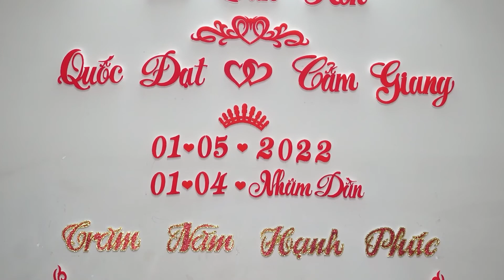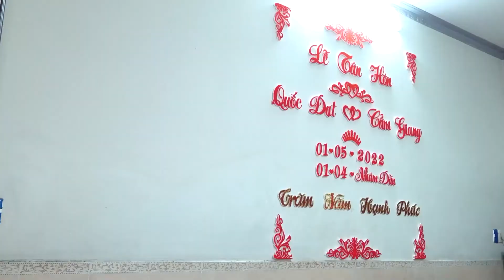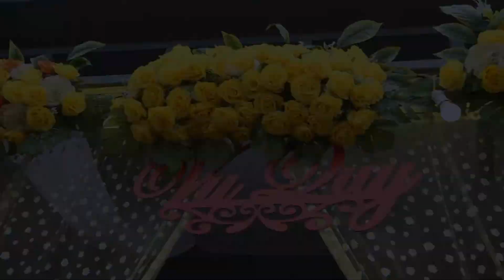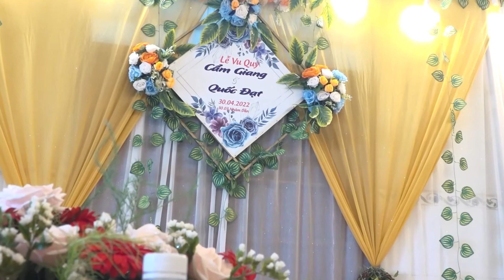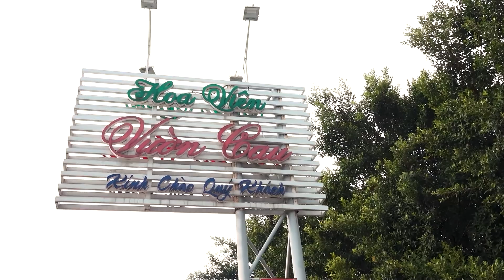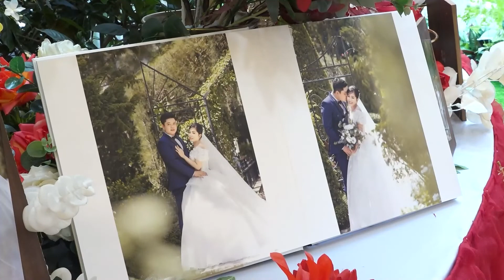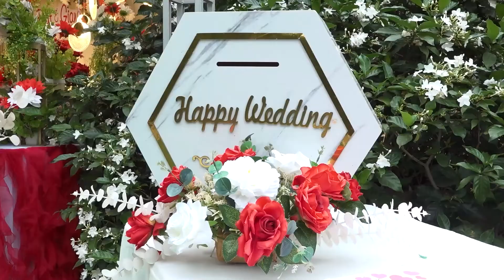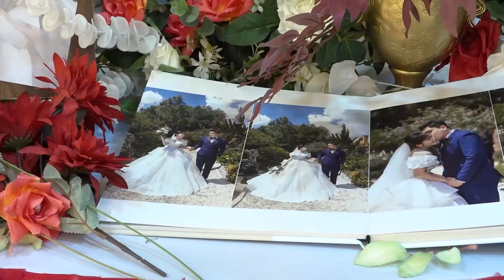Quốc Đạt - Cẩm Giang (2)